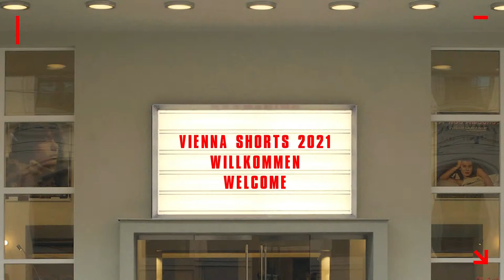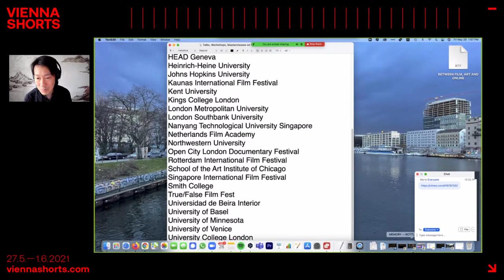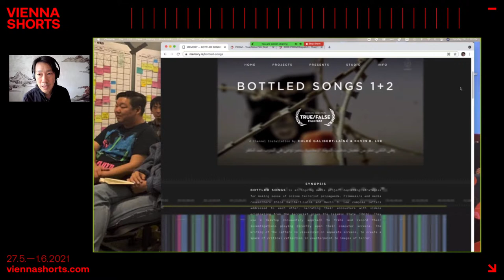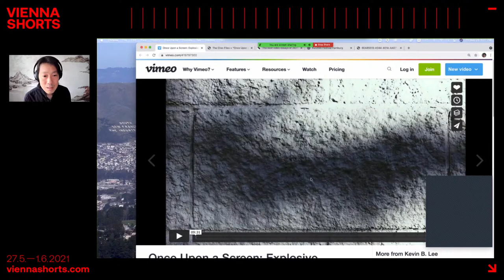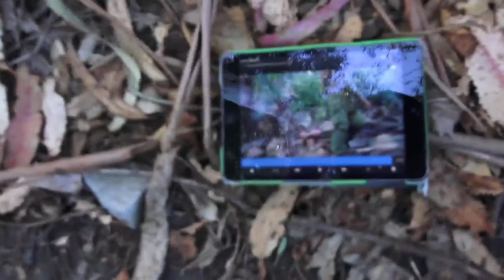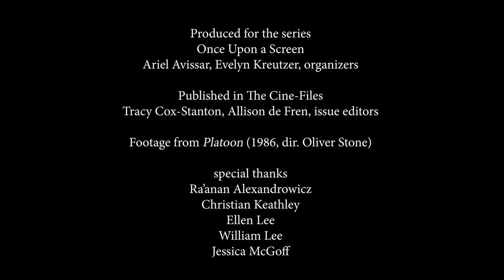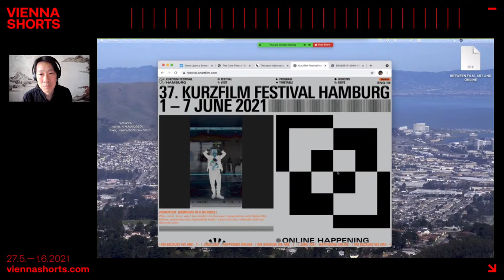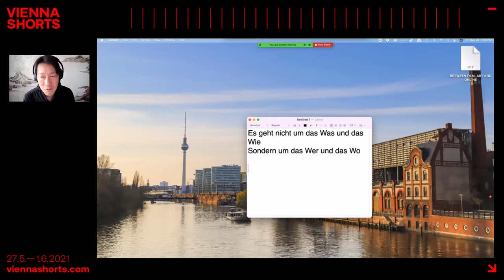Kevin B. Lee – Between Film, Art & Online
Kevin B. Lee is a filmmaker, media artist, and critic. One of the ways in which he came to prominence was with his more than 360 video essays and desktop documentaries, which dissect film and media processes and have been enjoyed in art circles as well as at film festivals and—of course—online. In his Vienna Shorts 2021 workshop lecture, Lee will present a selection of his works and share some of his experiences in the film and art world during the pandemic.

HOST Marija Milovanovic – Vienna Shorts, LEMONADE FILMS

Links mentioned during the presentation.